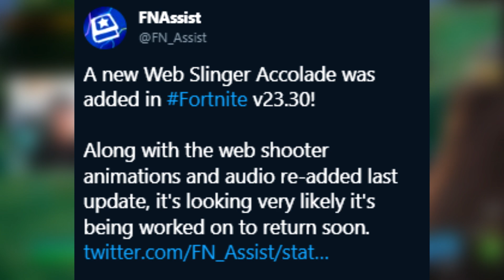Fortnite Chapter 4 - Season 2 | Full Reveal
Fortnite Chapter 4 Season 2 Update & NEW Info about Fortnite Chapter 4 Season 2 Update in Season 2 Chapter 4 Battle Pass & Trailer for Season 2 Update Fortnite Chapter 4!